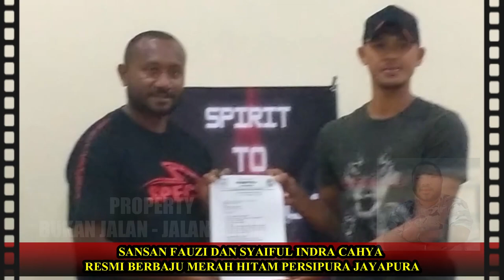SANSAN FAUZI DAN SYAIFUL INDRA CAHYA RESMI BERBAJU MAERAH HITAM PERSIPURA JAYAPURA